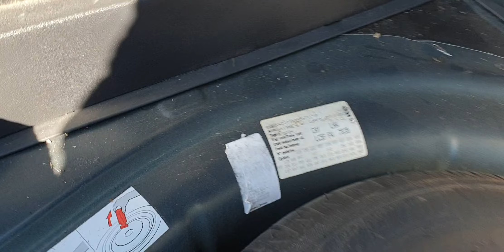Prezentare VW Golf 6 Break Combi 1.6 TDI CAY 2008 - 2014 Culoare LC5F YP10FPY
Prezentare VW Golf 6 Break Combi 1.6 TDI CAY 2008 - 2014 Culoare LC5F YP10FPY, serie VIN WVWZZZ1KZAM671198.